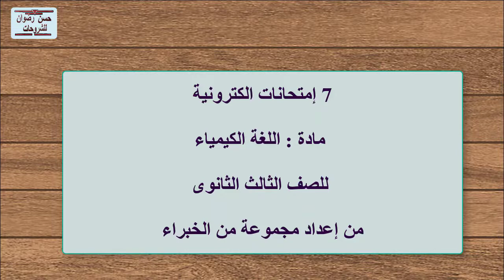7 إمتحانات الكترونية فى مادة الكيمياء للصف الثالث الثانوى 2022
ابنائى و بناتى طلاب الصف الثالث الثانوى نقدم لحضراتكم اليوم 7 إمتحانات الكترونية فى مادة الكيمياء للصف الثالث الثانوى 2022 متنوعة لمجموعة من الخبراء فى مادة الكيمياء على موقعكم التعليميى || تعليمك أونلاين ||
اولاً : الامتحانات الالكترونية
إختبار الكترونى رقم 4 كيمياء (الباب الأول)  للصف الثالث الثانوى 2022 مستر محمد رياض
5 امتحانات الكترونية شاملة على الباب الاول فى الكيمياء للصف الثالث الثانوى نظام جديد 2022 مستر أحمد يحيي
اختبار الكترونى كيمياء على الباب الأول (العناصر الانتقالية ) للصف الثالث الثانوى مستر وائل أبواليزيد
اختبار الكتروني كيمياء على الباب الثاني (التحليل الكيفى) للصف الثالث الثانوي مستر وائل أبواليزيد
امتحان الكترونى كيمياء على الباب الثالث (الاتزان الكيميائي) للصف الثالث الثانوي مستر وائل أبواليزيد
امتحان الكترونى كيمياء على درس الالكينات ( الكيمياء العضوية ) للصف الثالث الثانوي مستر وائل أبواليزيد
امتحان إلكتروني شامل الصف الثالث الثانوي للاستاذ محمود الغزالى

ثانياً : الامتحانات و الاسئلة و المراجعات
اختبار للطلاب الفائقين فى الكيمياء الباب الاول العناصر الانتقالية للثانوية العامة 2022 من اعداد الاستاذ سمير جابر
إمتحان على الباب الأول فى الكيمياء من كتاب افوجادرو للثانوية العامة
تحميل الاختبار الثاني (العناصر الانتقالية) كيمياء الصف الثالث الثانوي 2022 من إعداد مستر سمير جابر
تحميل الاختبار الثالث ( العناصر الانتقالية ) الكيمياء للصف الثالث الثانوي 2022 من إعداد مستر سمير جابر
تحميل الاختبار الرابع ( العناصر الانتقالية ) الكيمياء للصف الثالث الثانوي 2022 من إعداد مستر سمير جابر
امتحان كيمياء على الباب الثانى ( الكشف عن الانيونات ) تالتة ثانوى 2022 م
امتحان شامل علي الباب الثاني كيمياء للصف الثالث الثانوي 2022
امتحان كيمياء علي الفصل الأول الصف الثالث الثانوي بنظام البابل شيت 2022
اختبار كيمياء ثانوية عامة (عضوية اول درسين)  نظام حديث بالاجابات النموذجية
الاختبار الأول على التحليل الكيميائي الكيمياء للصف الثالث الثانوي 2022 إعداد الاستاذ سمير جابر جلال
الاختبار الثاني التحليل الكيميائي الكيمياء للصف الثالث الثانوي 2022 إعداد الاستاذ سمير جابر جلال
الاختبار الثالث التحليل الكيميائي الكشف عن أنيونات حمض الكبريتيك المركز وكلوريد الباريوم للصف الثالث الثانوى 2022
امتحان الكيمياء الدور الثانى الصف الثالث الثانوى  | موقع تعليمك أونلاين
مراجعة الجمهورية فى الكيمياء بالاجابات للثانوية العامة دور يوليو
مراجعة ليلة الامتحان في الكيمياء المختصر المفيد للمنهج للصف الثالث الثانوي
مراجعة ليلة الامتحان في الكيمياء لغات اسئلة شاملة بالاجابات للثانوية العامة دور يوليو
تحميل مراجعة ليلة الامتحان بالإجابات من كتاب الامتحان فى الكيمياء للثانوية العامة
مراجعة الباب الثانى التحليل الكيميائى ثانوية عامة مسترحسام سويفى
تحميل النماذج الاسترشادية كاملة فى ال Chemistry  لغات من موقع حصص مصر ثانوية عامة
تحميل امتحان الوزارة التجريبى فى الكيمياء لشهر مايو للصف الثالث الثانوى PDF
تحميل 43 امتحان بوكليت فى الكيمياء للصف الثالث الثانوى
تحميل مراجعة ليلة الإمتحان فى الكيمياء للصف الثالث الثانوى أ/ عبدالسلام الديباوى PDF
تحميل كتاب بنك المعرفة مراجعة نهائية في الكيمياء للصف الثالث الثانوي  pdf
تحميل 90 امتحان كمراجعة نهائية فى الكيمياء للصف الثالث الثانوي نظام حديث  PDF
تحميل مذكرة تدريبات مندليف كيمياء للصف الثالث الثانوي منهج جديد نظام حديث
تحميل مراجعة كيمياء لطلاب الثانوية العامة  بالاجابات (العناصر الإنتقالية- التحليل - الاتزان -الكهربية- العضوية)
ثانياً : المذكرات و أسئلة بنك المعرفة
تحميل كتاب تدريبات و أسئلة بنك المعرفة كاملاً فى الكيمياء للثانوية العامة  فى ملف pdf
تحميل 800 سؤال من أسئلة الكيمياء فى بنك المعرفة للصف الثالث الثانوى  م أ / محمد عمر
تحميل اسئلة بنك المعرفة فى الكيمياء للثانوية العامة 2021 م فى ملفات pdf
تحميل أسئلة بنك المعرفة كيمياء 3 ث الباب الثانى التحليل الكيميائى فى ملف pdf برابط تحميل مباشر
مذكرة مراجعة ليلة الإمتحان فى الكيمياء 3 ث من اعداد الاستاذ / عبدالسلام الديباوى
تلخيص درس الكحولات بخط اليد للصف الثالث الثانوى  الاستاذه / رنا عيد ابو السعود
تحميل قوانين الكيمياء في 5 ورقات فقط للصف الثالث الثانوى